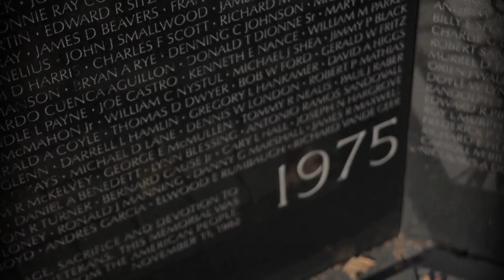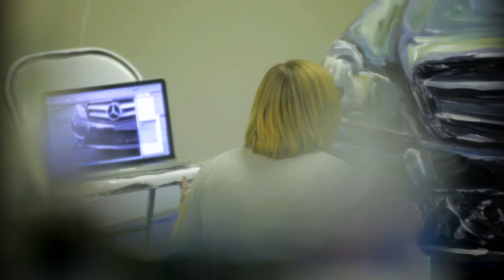Mercedes-Benz TV: Alexa Meade – painting not as usual.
Artist Alexa Meade paints on objects and people with acrylic paint. The result are extraordinary paintings, in this case with the C-Class Coupé. Take a look.